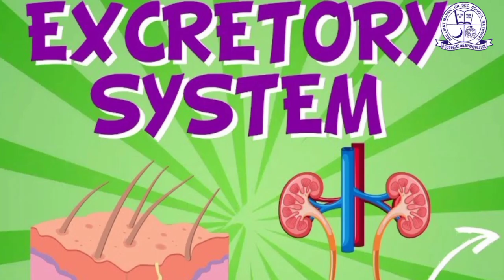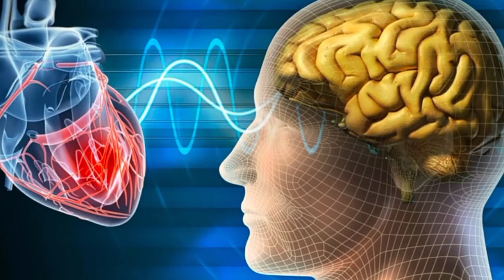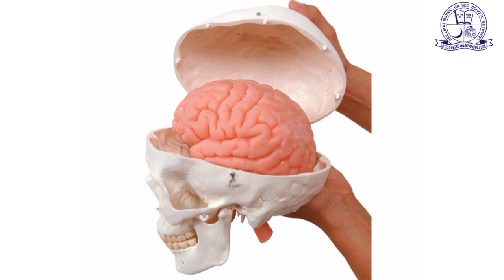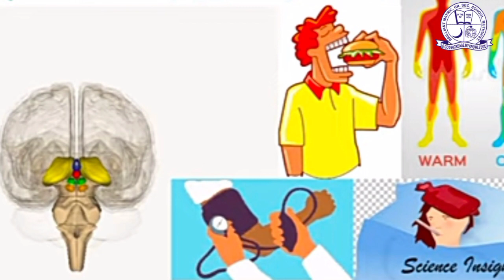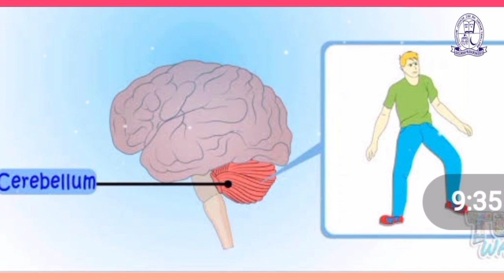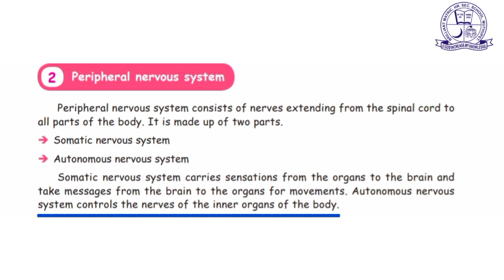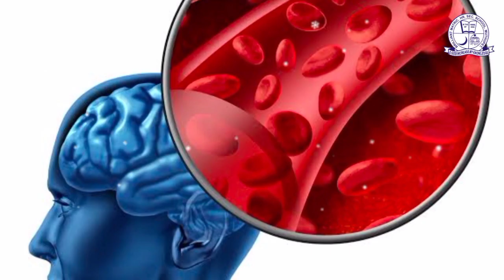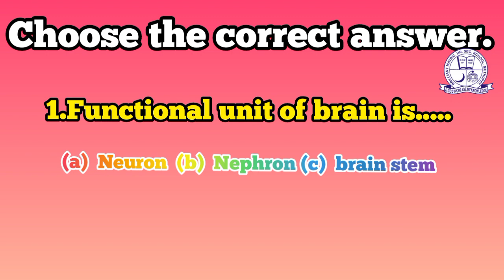2021-22/ TERM 1 / CLASS 5 / SCIENCE / NERVOUS SYSTEM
PRESENTED BY Ms.H.SUGANYA